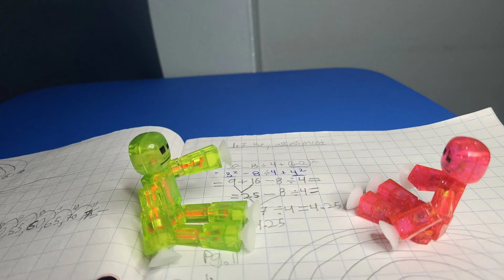Homework! stikbot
having homework be like...

478 - frames

14 - FPS